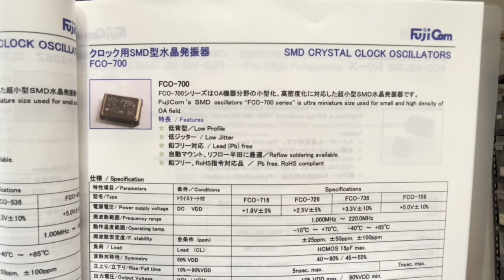水晶発振器 FCO-736AA 50MHz 25ppm ‐10℃～70℃ 高精度 コンパチ